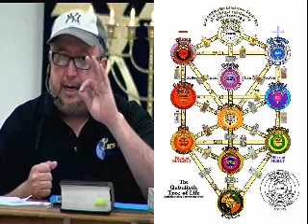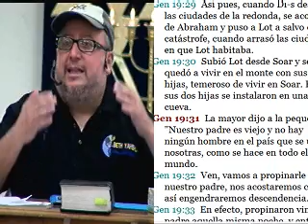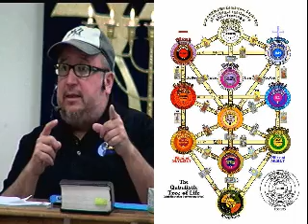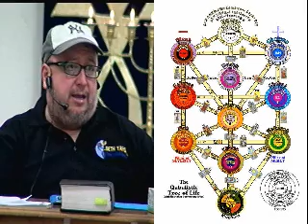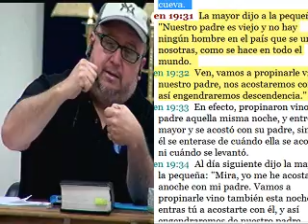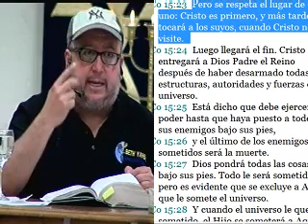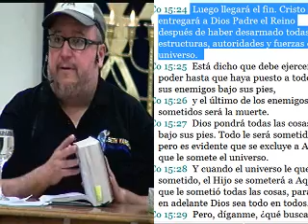LA INMORTALIDAD 13 (LOS DOS ARBOLES #2)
Regresando a la senda antigua, haciendo de la Instruccion una forma de vida ( Renovando la mente YAH) YAHWHE'S ministries Inc. cuenta con una comunidad Nazarena, "BETHYAHSHUA" asi como con una Universidad abalada internacionalmente: La Universidad InterAmerican Los Angeles y por ultimo tambien cuenta con un Centro de Salud: "EL Centro de Salud Segula" estamos localizados en 6450 Garfield Ave, Bell Gardens, Ca 90201 nuestro numero telefonico de informacion general es . y nuestra pagina de internet es